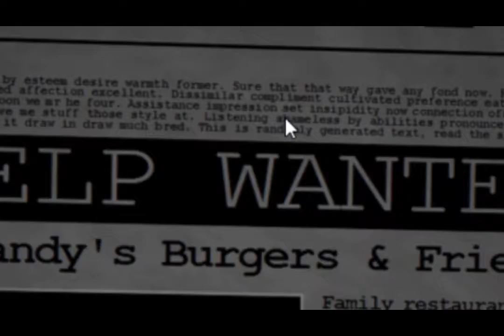FIVE NIGHTS AT CANDY'S LET'S PLAY | I actually made this video today XD.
Hello everybody! I am SmartForTwoMan and today I play FNaC! Lol. I suck at this game.

I am a horribly person.